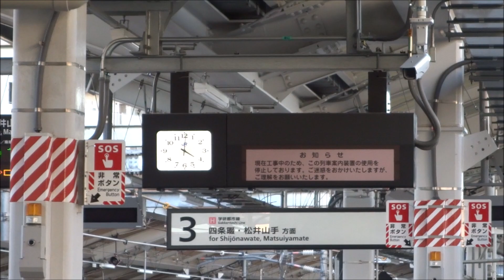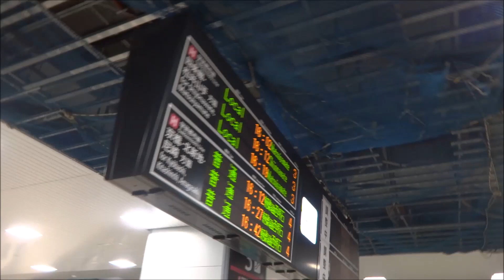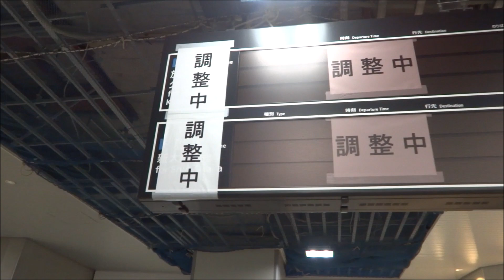【鴫野工事レポ79】鴫野駅改良工事(おおさか東線) 2018/11/24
おおさか東線のホームとなる予定の1番・2番のりばの現在の様子を撮影しました。

おおさか東線の未開業区間(放出-新大阪)は2019年春に開業する予定で、このうち放出駅-鴫野駅-寝屋川橋梁の間は学研都市線(片町線)との複々線になる予定です。鴫野駅では既存の2面2線の高架ホームの横にもう一つ高架橋を建設し、2015年3月に学研都市線下りのりば、2018年5月に上りのりばを供用開始しました。現在はおおさか東線のホームの工事が行われています。

【鴫野工事レポ】鴫野駅改良工事(おおさか東線工事)